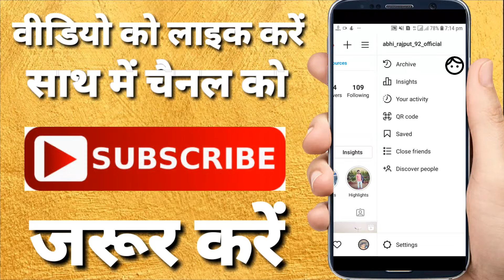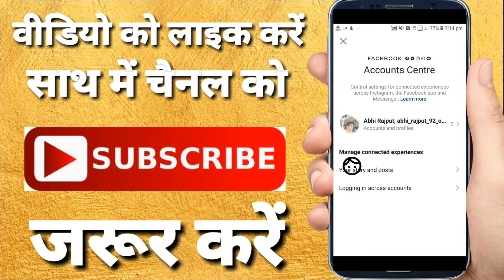How to REMOVE Facebook Messenger From Instagram